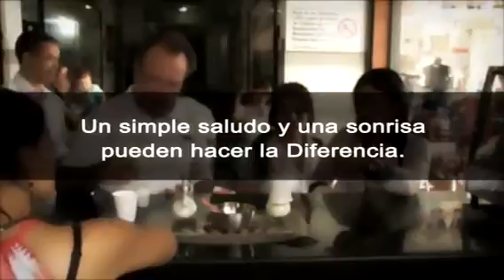Los buenos modales